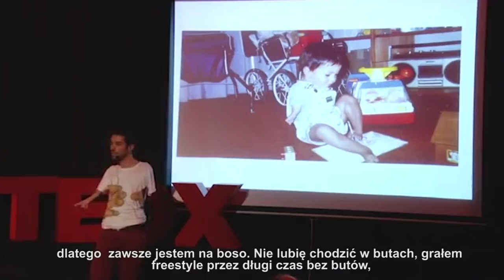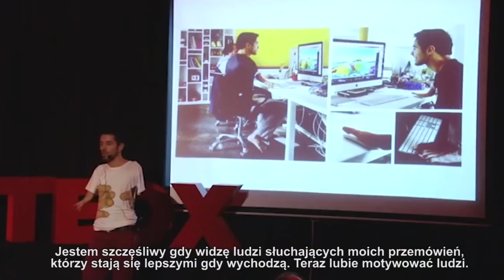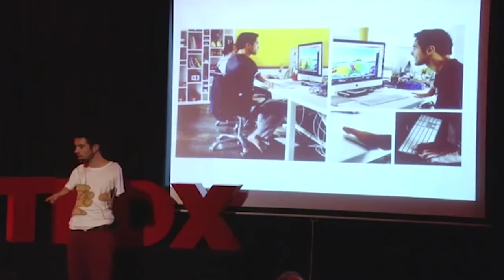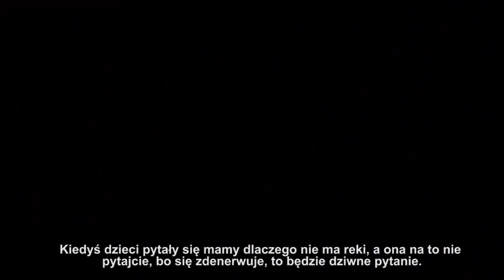JUANRO - Wywiad, który Cię ZMOTYWUJE! | POV (#8)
Wracamy z maratonem wakacyjnych freestylowych filmów na JustFreestyle! W dzisiejszym odcinku przedstawiamy Wam wywiad z niesamowitym człowiekiem, który mimo przeciwności losu spełnia swoje marzenia i motywuje innych! Nie ma rąk... Ale za to posiada niesamowite zaparcie i optymizm!

Tłumaczenie wykonała: Żaneta Cygora